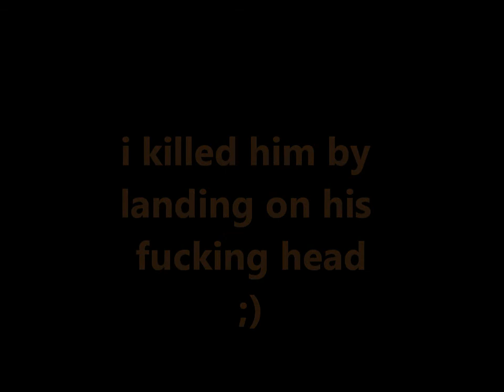pro montage #1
shits pimp tight again